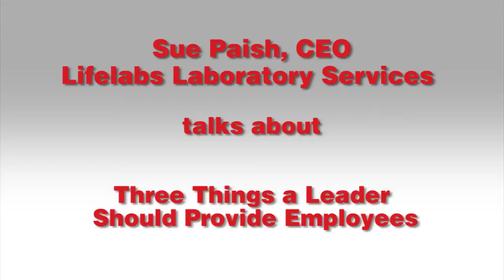Lifelabs Laboraties CEO Sue Paish on the Three Things Employers Can Offer Employees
The Chief Executives Series presented by Fortis BC features Simi Sara, one-on-one with BC's Top CEO's, delving into how they achieved success, what lessons they have learned along the way and what they envision for the future of their industries.
The exclusive breakfast event is once again hosted at the Beedie School of Business, Downtown location.